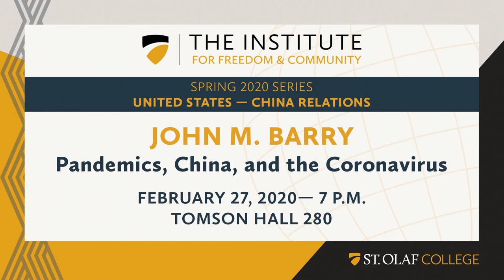Pandemics, China, and the Coronavirus (John M. Barry)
In February of 2020, The Institute for Freedom and Community hosted an event entitled "Pandemics, China and the Coronavirus" at St. Olaf College. This event was a conversation with award-winning and New York Times best-selling author John M. Barry, whose books have involved him in two areas of policy-making, preparedness and resilience.  Mr. Barry offered several prophetic insights into what history will remember as the great pandemic of 2020.

For more information about the Institute for Freedom and Community (IFC), as well as information about upcoming events, please visit our

What is the Institute for Freedom and Community (IFC)?
The Institute for Freedom & Community at St. Olaf College seeks to promote free inquiry and meaningful debate of important political and social issues. By exploring diverse ideas about politics, markets, and society, The Institute aims to challenge presuppositions, question easy answers, and foster constructive dialogue among those with differing values and contending points of view. Established in 2014, The Institute offers a distinctive opportunity to cultivate civil discourse within a liberal arts setting.